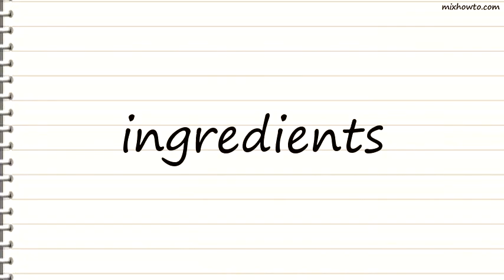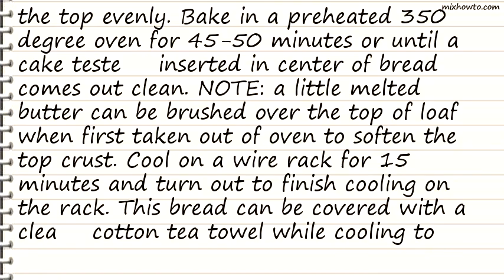Recipe Blueberry Thrill Bread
INGREDIENTS:
-3 cups Self-rising Flour
●1/2 cup Sugar
●1 cup Fresh Blueberries
●3 Tbsp Melted Butter
●1 - 12 Oz. Bottle Wild Blue Beer